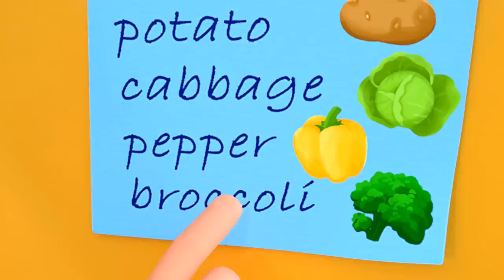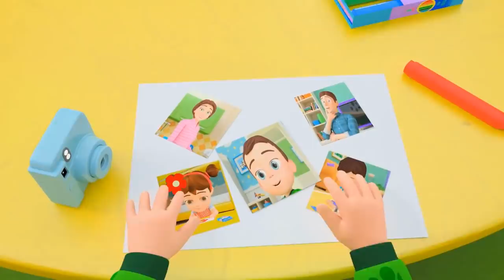Vegetables Song Nursery Rhymes Collection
Eat Vegetables for health.